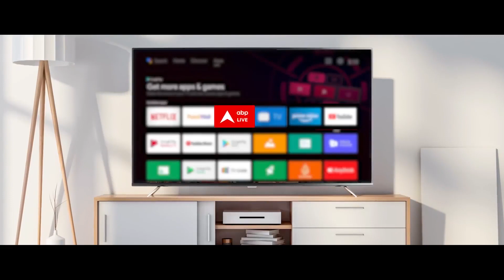Jammu & Kashmir: जम्मू कश्मीर के कुलगाम में लश्कर-ए-तैयबा के पांच आतंकवादी ढेर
Kulgam Encounter: जम्मू कश्मीर के कुलगाम जिले में हुई मुठभेड़ में लश्कर-ए-तैयबा (Lashkar E Taiba) के पांच आतंकवादी मारे गए हैं. कुलगाम पुलिस ने शुक्रवार (17 नवंबर) को ये जानकारी देते हुए कहा कि हमने सेना के साथ मिलकर अभियान चलाया था.